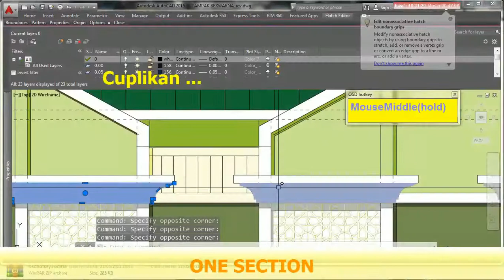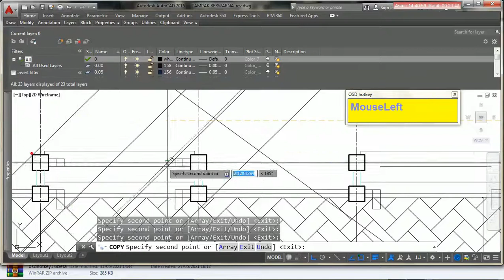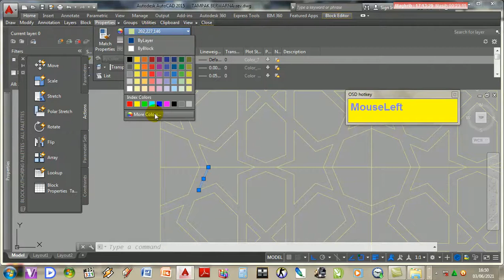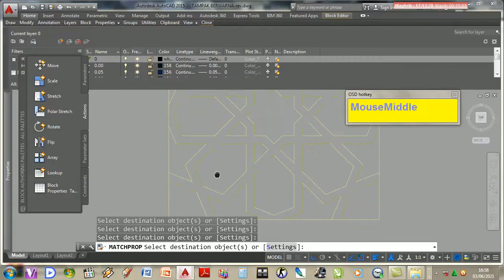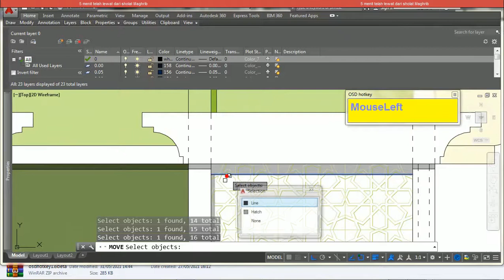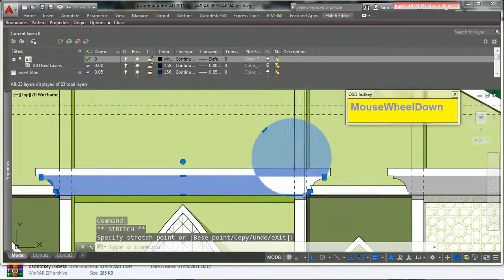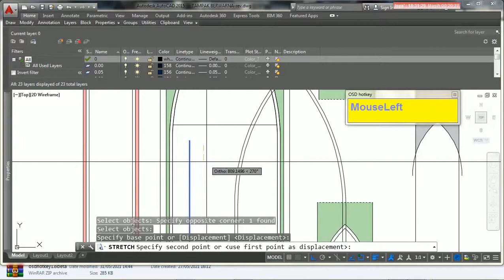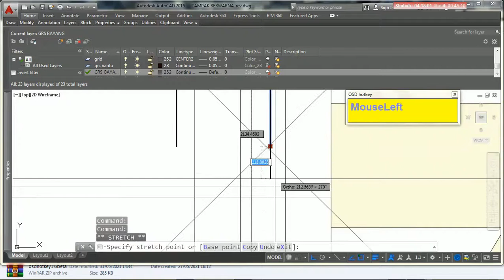Memberi Bayangan pada Benda Gambar 2 Dimensi PART 3 (Asrama Putri PPIA Vol 18)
Di video ini ditunjukkan langkah-langkah proses membuat gambar 2 dimensi menjadi lebih realistis, yaitu dengan adanya warna dan bayangan benda pada gambar tampak.

Selamat mengikuti..